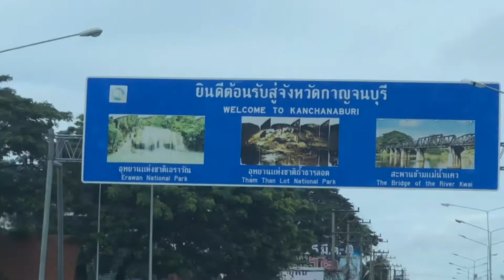Per The Journey ตอน